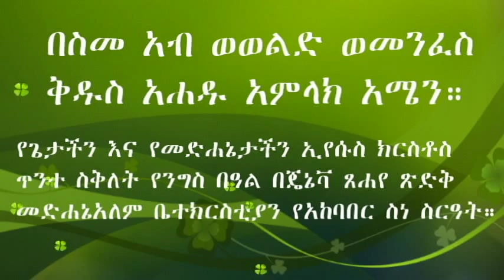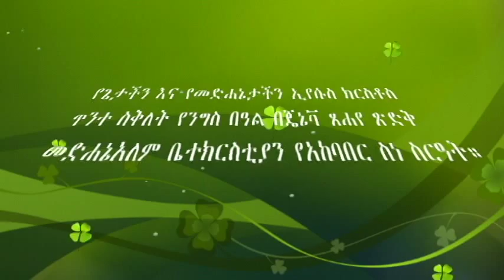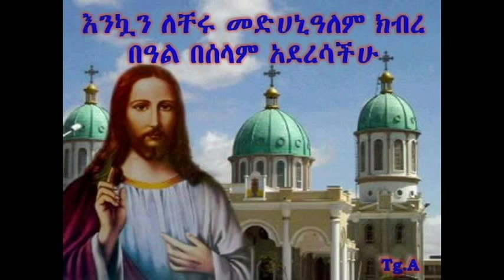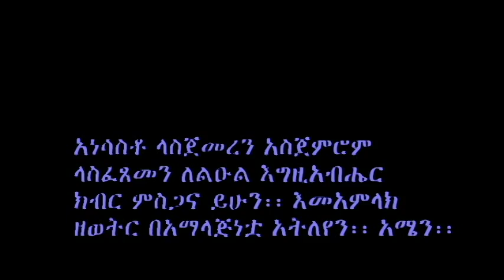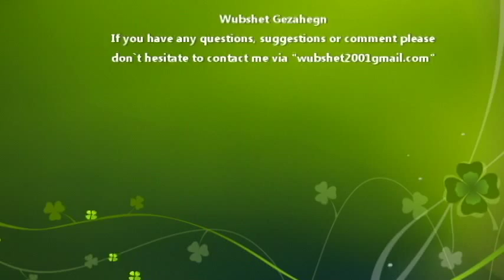Geneva Medhanealem Nigs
የጌታችን እና የመድሐኔታችን ኢየሱስ ክርስቶስ ጥንተ ስቅለት የንግስ በዓል
በጄኔቫ ጸሐየ ጽድቅ መድሐኔአለም ቤተክርስቲያን የአከባበር ስነ ስርዓት።

በስዊዘርላንድ የሚገኙ የኢትዮጵያ ኦርቶዶክስ ተዋህዶ ቤተክርስቲያን እሁድ ጥቅምት ፳፫ ቀን 2007 ዓ.ም መዕመናኑ ዓመታዊው የመድሐኔአለም በዓልን በደማቅ ሁኔታ አከበሩ።

Members of the Ethiopian Orthodox Tewahedo Medhanealem Church in Switzerland celebrated the yearly Medhane Alem feast day on the 2nd of November 2014. A day to remember!